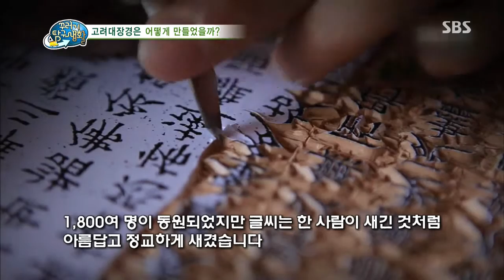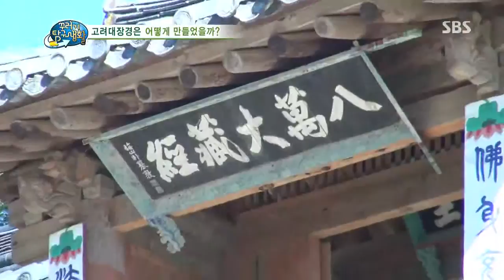꾸러기 탐구생활 131106 다시보기 #1(2)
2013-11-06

[고려시대 왜적의 침입을 막기 위해 만든 이것의 정체는?]
외적의 침입이 많았던 고려시대!
적을 물리치기 위해 만든 특별한 것이 있다는데!
고려대장경이 만들어지는 과정과 보관방법을 통해
우리 선조들의 놀라운 지혜를 알아본다.
[하나의 고리를 잘라 연결된 두 개로 만드는 방법은?!]
운명의 짝을 찾기 위한 공주의 퀴즈.
'하나의 고리를 잘라, 연결된 두 개의 고리로 만드시오!'
퀴즈를 풀어가며 뫼비우스 띠의 재미있는 특징에 대해 알아보자!